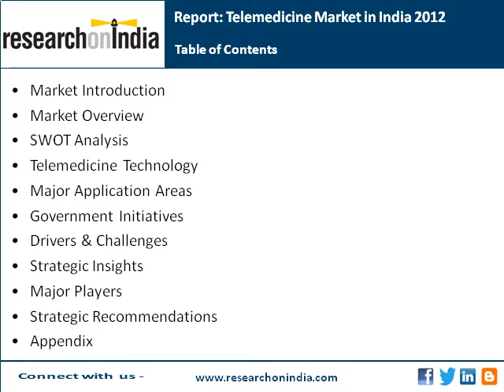Market Research India : Telemedicine Market in India 2012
Continual improvement in the field of Information and Communications Technology (ICT) coupled with favorable demographics prevailing in India is predominantly driving the telemedicine market in India. The market receives plenty of government attention which in turn further proves to be a boon for growth. Competition in the market is healthy wherein most of the players are focusing on the rural sections of India.
The report begins with an introduction section, featuring an illustration defining the concept of telemedicine. It depicts all the components that actually build up telemedicine system.
Market overview section of the report talks about the Indian market as a whole and highlights crucial aspect of the market such as factors driving the market, government participation, proportion of telemedicine within the overall healthcare sector and the preferred business model  by vendors in the market. The section features forecasted market figures (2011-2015e) as well. Telemedicine snapshot portion has been derived after a thorough research, wherein key strategic insights about the market has been mentioned so as to provide a clear cut idea about the market scenario in India in current times.
SWOT analysis of the overall telemedicine market has been done and presented in the report, which further provides readers with the relevant strength, weakness, opportunities and threats for the market in India. The section features a detailed analysis of each SWOT point.